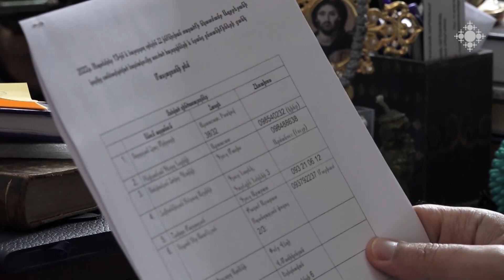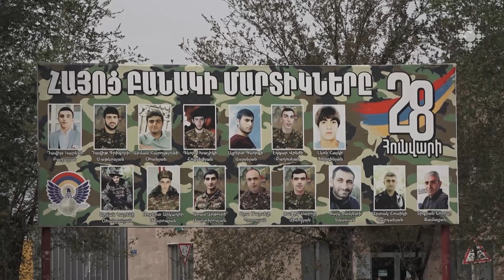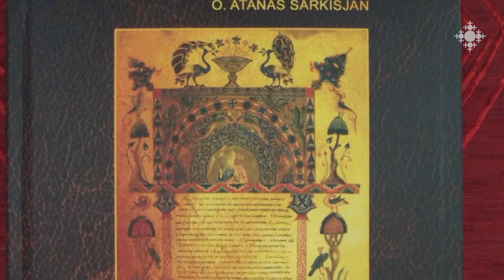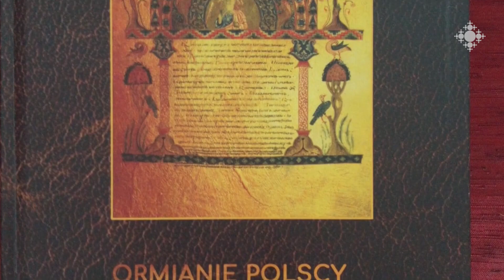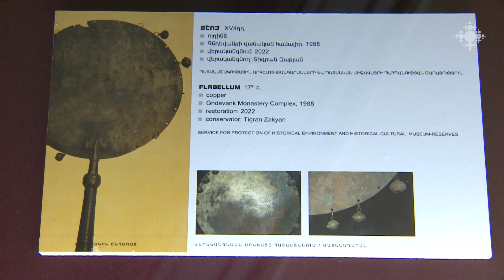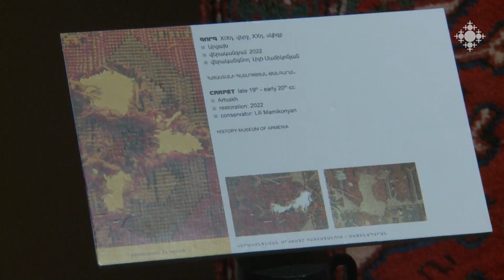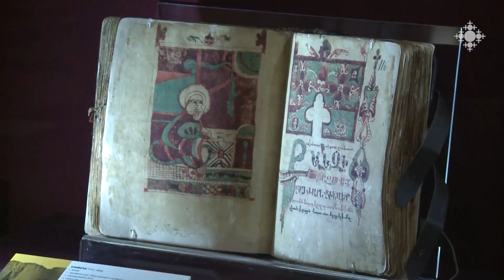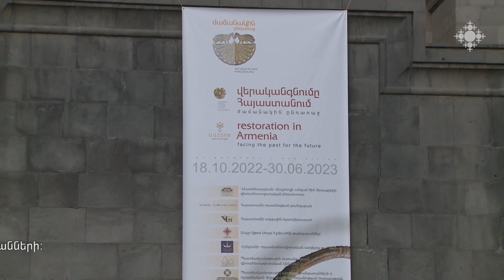Եկեղեցական կյանք 21.10.2022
Ամենայն հայոց կաթողիկոսն ընդունեց ԱՄԷ պատվիրակությանը:
Մասյացոտնի թեմում օգնություն բաշխվեց զոհված զինվորների ընտանիքներին:
Նշվել է Մանչեստերի Սուրբ Երրորդություն հայկական եկեղեցու օծման 150-ամյակը:
Լեհաստանում ՀՀ դեսպանատանը տեղի է ունեցել Աթանաս աբեղա Սարգսյանի «Լեհահայերը և հայ առաքելական եկեղեցին 11-17-րդ դարերում» աշխատության շնորհանդեսը։
ՀՀ ՊՆ վարչական համալիրիում անցկացվել է ԶՈՒ հոգևոր առաջնորդության երրորդ եռամսյակի հաշվետու ժողովը։
Մատենադարանի նոր ցուցադրությունը վերականգնված ցուցանմուշների մասին է:

The Catholicos of All Armenians received the UAE delegation
Aid was distributed to the families of the fallen soldiers in the Masyatsotn Diocese
The 150th anniversary of the consecration of the Holy Trinity Armenian Church in Manchester was celebrated.
The presentation of Atanas Abegha Sargsyan's work "Polish Armenians and the Armenian Apostolic Church in the 11th-17th centuries" took place at the RA Embassy in Poland.
The report meeting of the spiritual leadership of the Armed Forces of the third quarter was held in the administrative complex of the RA Ministry of Defense.
The new exhibition at the Matenadaran is about restored exhibits